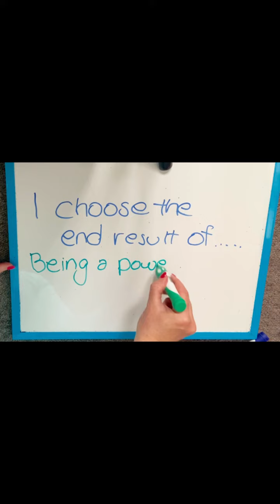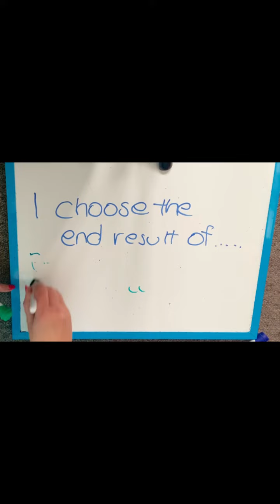Week 11 Choices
Affirmation are great, but making choices amplify them profoundly..

Why? Because you are declaring an intention to your conscious and subconscious mind about a desired outcome, rather than focusing on the worry, fear or self-doubt etc.. that is keeping you stuck.

The fear and worry may still be there but you can decide where you want to focus your energy…

It’s like the story of the two wolfs ...

An old Cherokee Indian chief was teaching his grandson about life.
He said, "A fight is going on inside me," he told the young boy, "a fight between two wolves.
The grandson ponders this for a moment and then asked, "Grandfather, which wolf will win?"
The old Cherokee smiled and simply said, "The one you feed".

Every day we make choices, important choices that could be overlooked as being trivial – but these choices define us. They are a statement of whom we choose to be in this life, and what impact we will have on the world around us.

It’s empowering to know you can choose.

How do you want to show up today? In that meeting? In that diffiuclt conversation? In that relationship? In life?

I choose the end result of…..

*Being a powerful and confident, compassionate speaker

*Being healthy in body, mind and spirit

*Being a calm and connected loving mum

*Feeling peaceful and empowered

*Being focused and productive

*Living my true nature and purpose

See what you come up with…set that clear intention and create the energetic and mindset state to make it come to fruition .. choose…

And feel good :)

I choose the end result comes from training with William Whitecloud and the Natural Success Curriculum